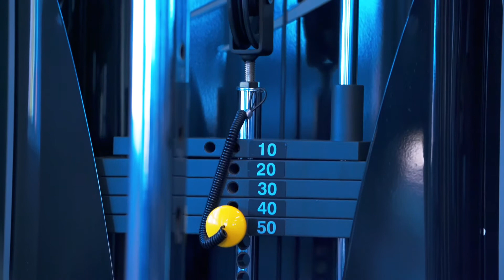Glamourina | Black Owned Athletic Apparel for Women!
"We're so excited to launch our sophomore Spring/Summer line of athleisure apparel. Introducing our Kente Combat Collection!
-Co Owners Kia and Nekol